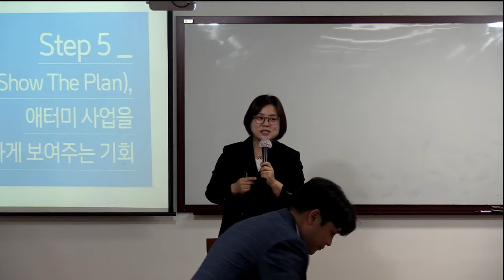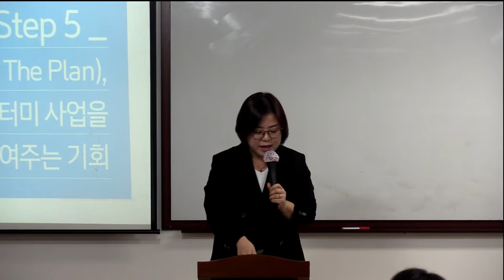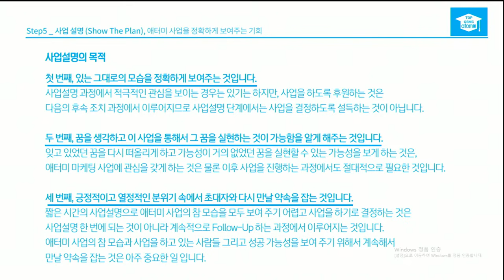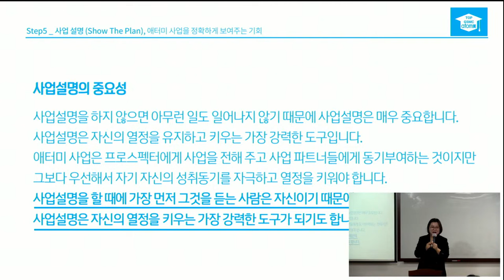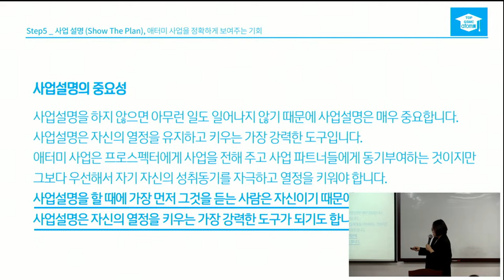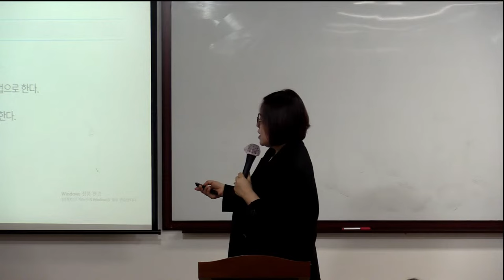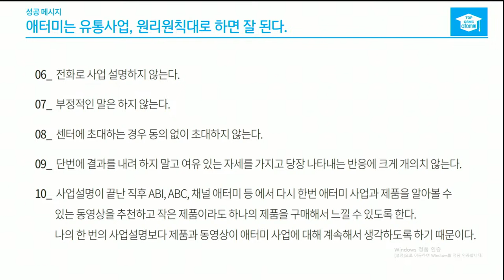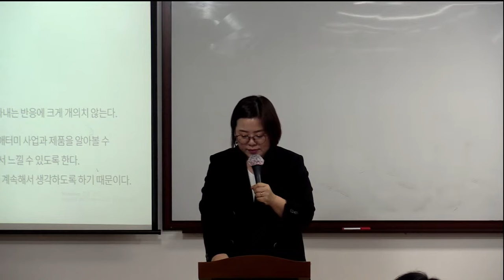금요 TOP GSMC 고지연SRM